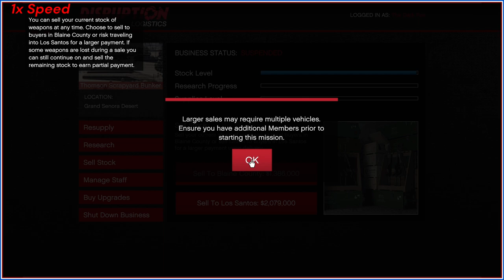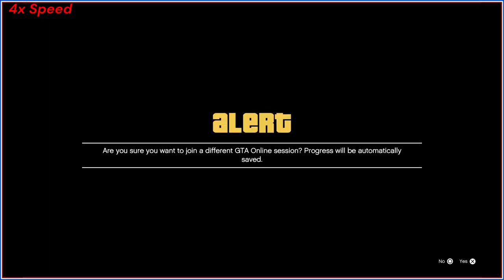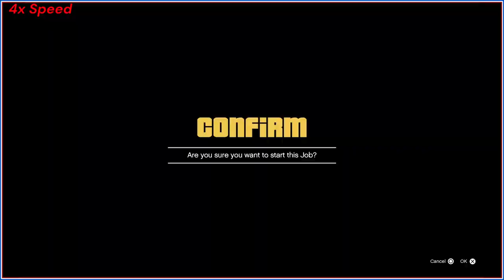GTA 5 Online - Solo Bunker Sell in Full Public Lobby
Recorded straight off of PS5

Video Edit from Microsoft Clipchamp (might try something else but it works)

Theme Music used in the Video

As stated in the ending, Great thanks to no one attacking me and or destroying my Sell!!!